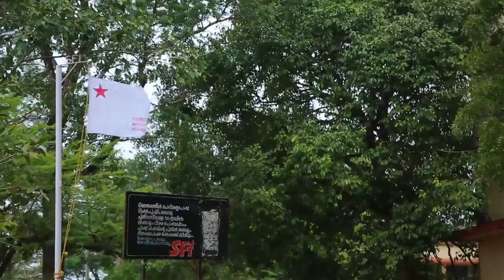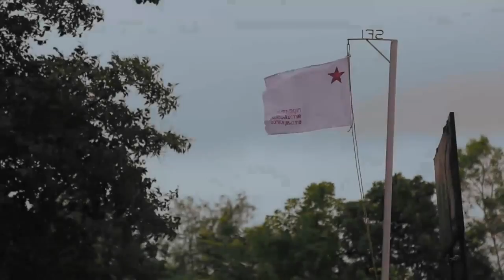SFI Payyanur College